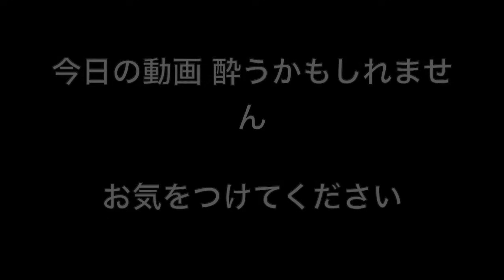隠された的に全部当てる wii sports resort アーチェリー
狙撃はティックトックとかでよく回ってくる〇〇キンネタでした
誤解を招いてしまい申し訳ございません。